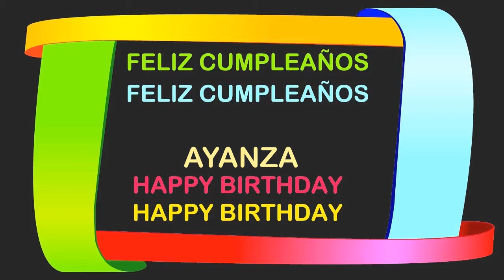Ayanza Birthday Postcards & Postales